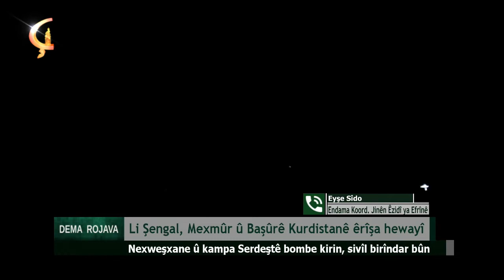15 06 20 bernama dema rojava mêvan Kamîran Dilo tel Tîrêj Şengalî û Eyşe Seydo û skyp Enwer Muslim